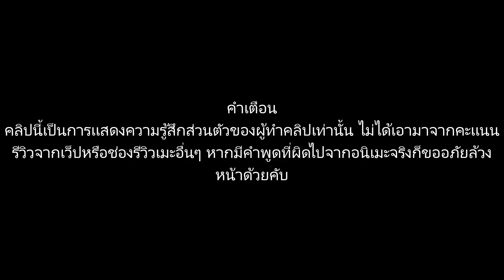jiplove111 - Spoil Anime รีวิวความรู้สึกหลังดู Hataraku Saibou อนิเมะเกี่ยวกับร่างกาย [HD 1080p]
คำเตือน - คลิปนี้เป็นการเเสดงความรู้สึกส่วนตัวของผู้ทำคลิปเท่านั้น ไม่ได้เอามาจากคะเเนนรีวิวจากเว็ปหรือช่องรีวิวเมะอื่นๆ หากมีคำพูดที่ผิดไปจากอนิเมะจริงก็ขออภัยล้วงหน้าด้วยคับ

ใหม่! สามารถติดตาม Live stream ได้เเล้วที่บ้านหลังใหม่ Twitch tv ชื่อช่อง jiplove111TH

Steam : SakuraNene
Garena : jiplove111

อยากเข้าร่วมสังกัด Online Station Caster สังกัดเกมเเคสเตอร์อันดับ 1 ในไทย เชิญลิงค์นี้เลยคับ